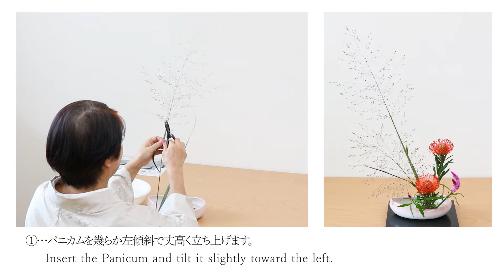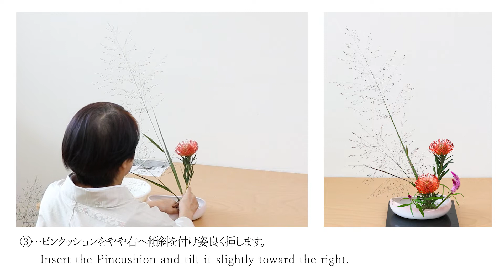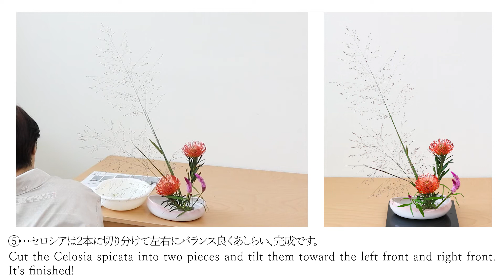花の定期便 生け方 パニカム ピンクッション セロシア（ローズベリーパフェ）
花の定期便　1回 1,078円（税込）～　送料無料

当社スタッフが責任を持って玄関先までお届け致します。